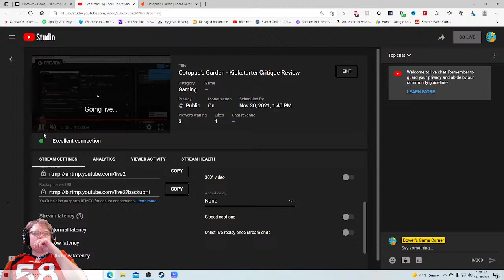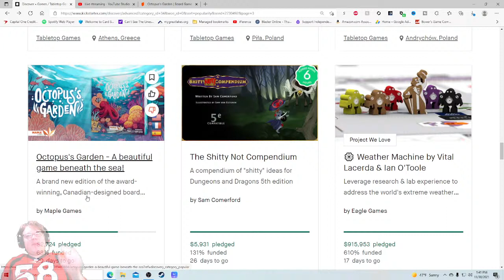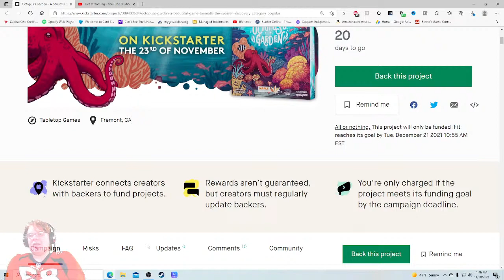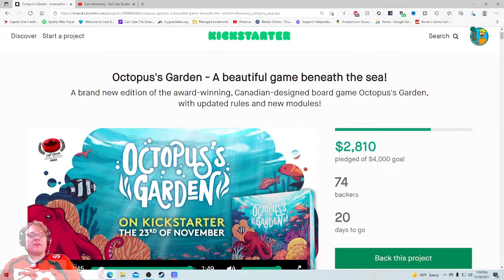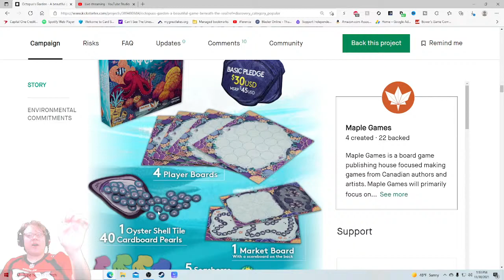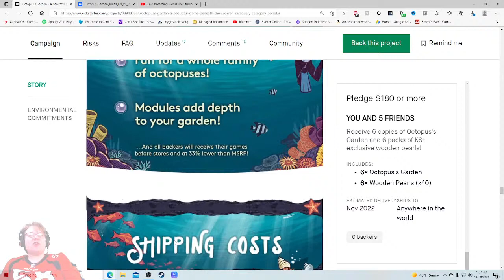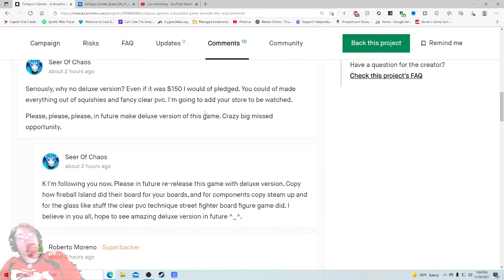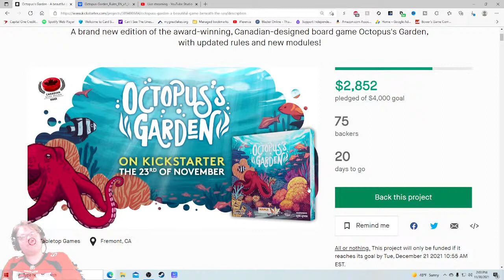Octopus's Garden - Kickstarter Critique Review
I check out the new Octopus's Garden kickstarter page. It just launched today and is nearly 60% funded, lets find out why!

From The Publisher:  In Starfish Kingdoms, players take on the role of starfish competing to create the most beautiful gardens. Attract colorful seahorses and clownfish, without losing pearl-producing oysters to the hungry sea stars!

Starfish Kingdoms is a tile-laying game for 2 to 4 players. Players choose which plant and animal tiles to purchase from a central market and then decide how best to arrange them in their garden. Careful planning is required to attract seahorses and clownfish, to protect pearl-producing oysters from the sea stars, and to avoid startling delicate feather worms.